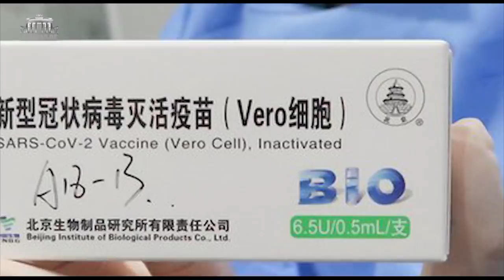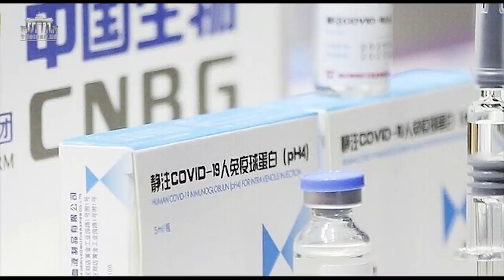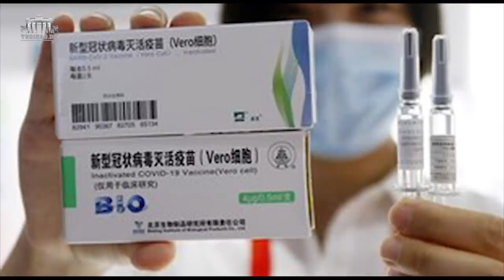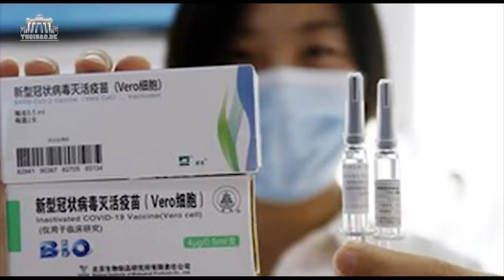Chính phủ nói không thiếu tiền sao phải huy động tiền dân mua vaccine?